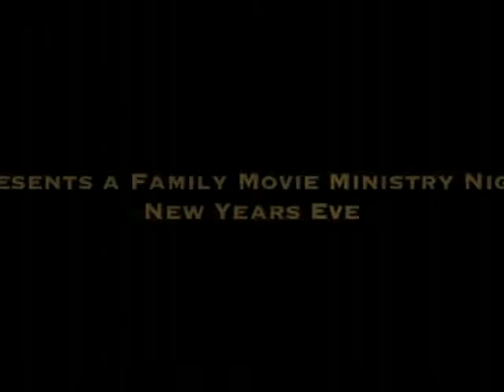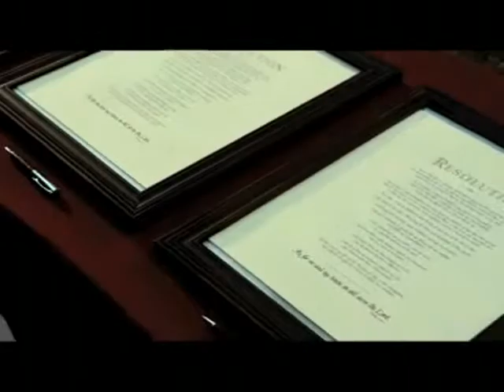Courageous Trailer GRBC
New Years Eve: GRBC will be showing a pre-dvd release viewing of the movie  "Courageous" on New Years Eve. The doors open at 5:00pm and the movie begins at 6:00pm. (For more information on this movie see below under movies for familie)